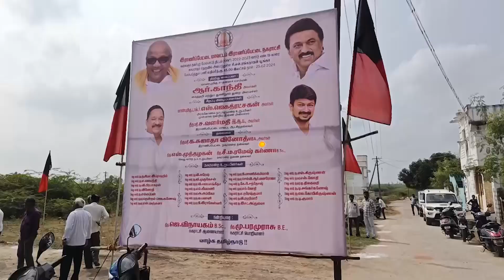கலைஞர் நகர்ப்புற மேம்பாட்டு திட்டத்தின் கீழ் ரூ.105 கோடி மதிப்பீட்டில் 3 பூங்காக்கள்...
ராணிப்பேட்டை மாவட்ட ஆட்சியர் வளர்மதி அவர்கள் தலைமையில் ராணிபேட்டை
நகராட்சிக்குட்பட்ட பல்வேறு பகுதிகளில்
கைத்தறி மற்றும் துணிநூல் துறை அமைச்சர் திரு.ஆர். காந்தி அவர்கள் சிறப்பு அழைப்பு அழைப்பாளராக கலந்து கொண்டு கலைஞர் நகர்ப்புற மேம்பாட்டு திட்டத்தின் கீழ் ரூ.105 கோடி மதிப்பீட்டில் 3 பூங்காக்கள் திறந்து வைத்தும்.
சட்டமன்ற உறுப்பினர் தொகுதி மேம்பாட்டு திட்டத்தின் கீழ் ரூ.17.00 இலட்சம் மதிப்பீட்டில் புதிய நியாய விலைக்கடை கட்டடம் மற்றும் ரூ.13.00 இலட்சம் மதிப்பீட்டில் அங்கன்வாடி மையக் கட்டடம் ஆகியவை திறந்து வைத்தார்கள்
இதனை தொடர்ந்து
நமக்கு நாமே திட்டத்தின் கீழ் இராஜேஸ்வரி தியேட்டர் முதல் மாவட்ட ஆட்சியர் அலுவலகம் வரையில் 70 மின்கம்பங்களுடன் 140 எண்ணிக்கையிலான  LED மின் விளக்குகள் அமைத்தல் பணிக்கு அடிக்கல் நாட்டி பணியினை துவக்கி வைத்தார்கள்..

இந்நிகழ்ச்சிகளில் நகரமன்றத் தலைவர் சுஜாதா வினோத், நகராட்சி ஆணையாளர் விநாயகம்,
நகர மன்ற உறுப்பினர்கள் மற்றும் உள்ளாட்சி பிரதிநிதிகள் அரசு அலுவலர்கள் பலர் கலந்து கொண்டனர்.

இந்நிகழ்ச்சிகளில் பேசிய அமைச்சர் ஆர்.காந்தி :

தமிழ்நாடு முதலமைச்சர் அவர்கள் ஆட்சிப் பொறுப்பேற்ற கிட்டத்தட்ட 33 மாதங்களில் அனைத்து தரப்பினரும் பயன்பெறும் வகையில் பல்வேறு மகத்தான திட்டங்களை செயல்படுத்தி வருகின்றார்கள். கட்சி பேதமின்றி பொதுமக்களின் அடிப்படை வசதிகள்
உடனுக்குடன் நிறைவேற்றித் தரப்படுகிறது.  இராணிப்பேட்டை நகராட்சியில் இந்த 33 மாதங்களில் ஏராளமான வளர்ச்சி திட்டப்பணிகள் தொடங்கப்பட்டுள்ளது. இந்தியாவிலேயே இது போன்ற மகத்தான திட்டங்களை செயல்படுத்துவதில் நம்முடைய மாண்புமிகு தமிழ்நாடு முதலமைச்சர் அவர்கள் முன்மாதிரியாக திகழ்கின்றார்கள்.

இராணிப்பேட்டையிலுள்ள பிஞ்சி எரியானது நமக்கு நாமே திட்டத்தின் கீழ் புனரமைப்புப் பணிகள் நடைபெற்று வருகிறது. அதேபோன்று ராஜா ராணி மண்டபமும் கட்டப்படவுள்ளது. கூடிய விரைவில் நமது இராணிப்பேட்டை ஒரு சுற்றுலா ஸ்தலமாக மாறவுள்ளது.

மாண்புமிகு தமிழ்நாடு முதலமைச்சர் அவர்கள் கல்விக்கு மிகவும் முக்கியத்துவம் அளித்து அரசுப் பள்ளிகளின் உட்கட்டமைப்பு வசதிகளையும், புதிய கட்டங்களும் கட்டப்பட்டு வருகிறது,மேலும் ஏராளமான திட்டங்களை கல்விக்காக செயல்படுத்தி வருகின்றார். அரசு பள்ளி பயிலும் மாணவிகள் தொடர்ந்து உயர்கல்வி பயில புதுமைப் பெண் திட்டத்தின் கீழ் மாதந்தோறும் ரூ.1000/- வழங்கப்பட்டு வருகிறது. அதேபோன்று பெண்களுக்கு கட்டணமில்லா பேருந்து பயணம் உள்ளிட்ட ஏராளமான பெண்கள் நலன் சார்ந்த திட்டங்கள் செயல்படுத்தப்பட்டு, மேலும் பல்வேறு வளர்ச்சி திட்டப்பணிகள் தொடங்கப்பட்டுள்ளது.பொதுமக்களாகிய நீங்கள் அனைவரும் இதுபோன்ற அரசின் திட்டங்களை பயன்படுத்திக் கொண்டு பயன்பெற வேண்டும்
என அமைச்சர் ஆர்.காந்தி அவர்கள் பேசினார்கள்.
மேலும்
திறக்கப்பட்ட 3 பூங்காக்களில் சுற்றுச்சுவர், நடைபாதை, விளையாட்டு உபகரணங்கள், உடற்பயிற்சி, காவலர் அறை, கழிப்பிட வசதி கிராணைட் இருக்கைகள் CCTV
அமைப்புகள் LED
மின்விளக்குகள் அமைக்கப்பட்டுள்ளது...
 அதேபோன்று அங்கன்வாடி
மையத்தில் பாடசாலை, கழிவறை, சமையல் அறை,இருப்பு அறை, மின்வசதி, குடிநீர் வசதி உள்ளிட்ட வசதிகள் அமைக்கப்பட்டுள்ளதுRanipetnews